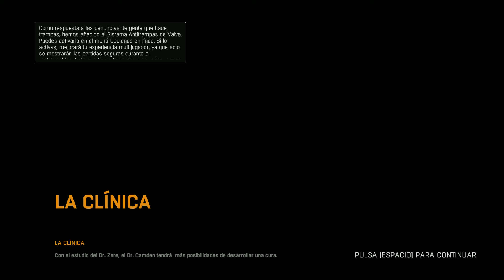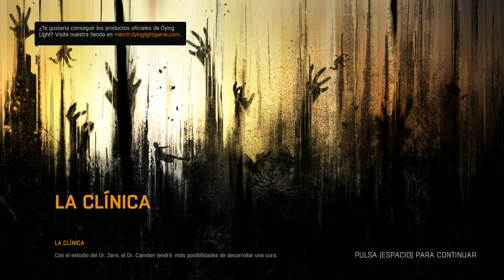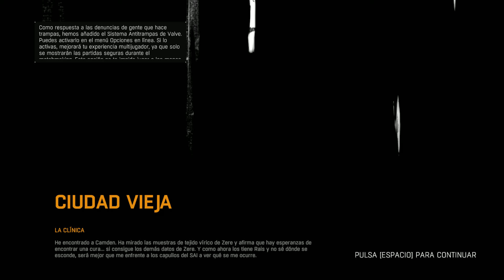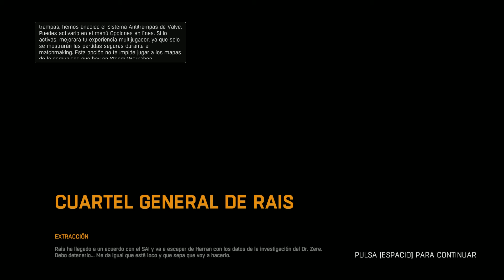Dying Light Gameplay español capitulo final